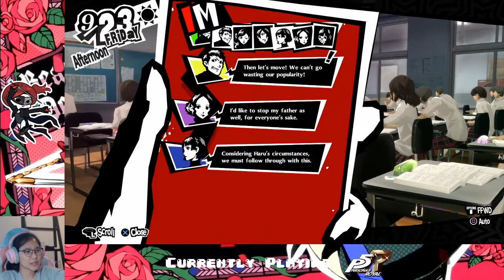Ep. 28- More Maruki friendship time | Persona 5 Royal Honest Blind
Yusuke and Ann's Showtime is so freaking beautiful

Stay toasty :)